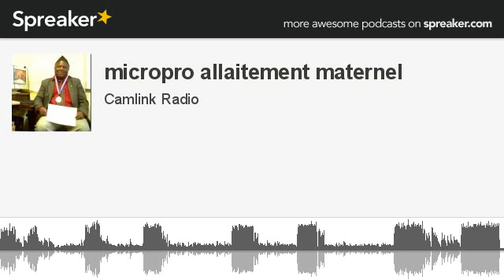micropro allaitement maternel (made with Spreaker)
This micro-programme was produced during the world breastfeeding week for social mobilisation and sensitization of lactating mothers.